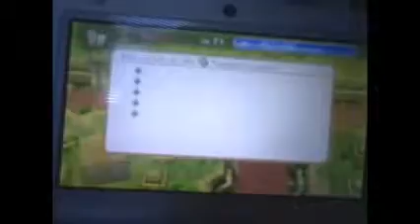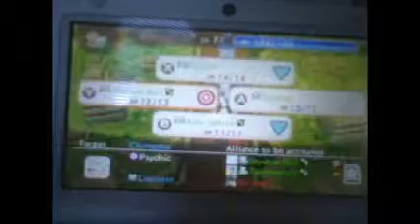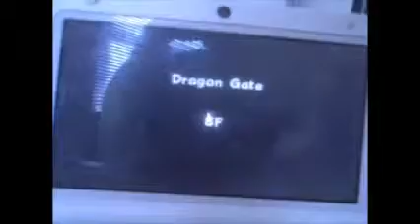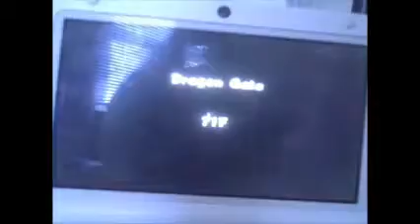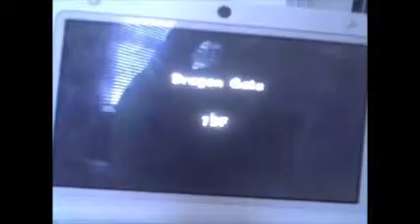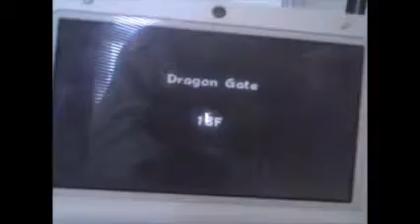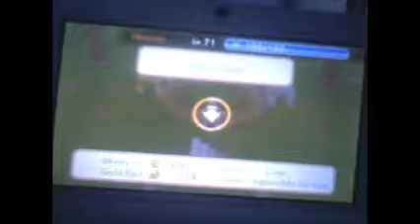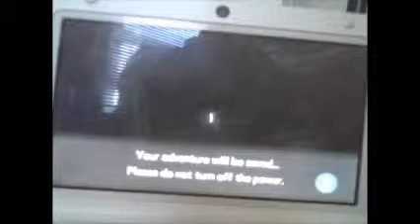Pokemon Super Mystery Dungeon vs Dialga Palkia AND Rayquaza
Dialga the god of time
Palkia the god of space
Rayquaza the emperor of the sky